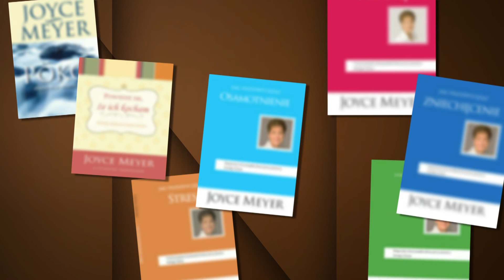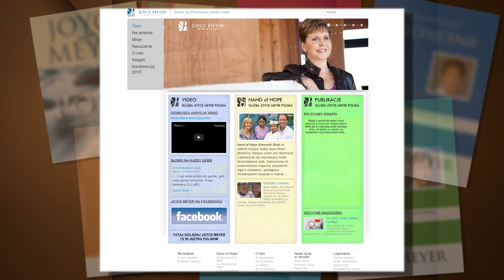Myśli pełne mocy (1) | Joyce Meyer | Myśli i słowa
Nieszczęście jest opcją. Naucz się odnawiać swój umysł i czerpać z siły, którą Bóg ma dla ciebie.

Kliknij tutaj, aby bezpłatnie pobrać jedną z książek Joyce w języku polskim